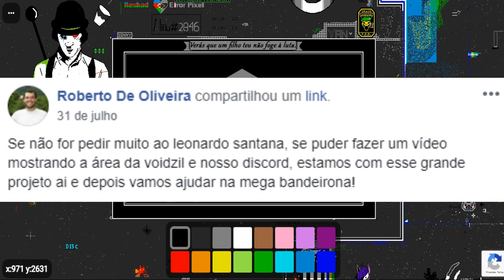PixelZone.io - VOIDZIL PRATICAMENTE CONCLUÍDA!!!!!!!!!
Bandeira Voidzil praticamente concuída!